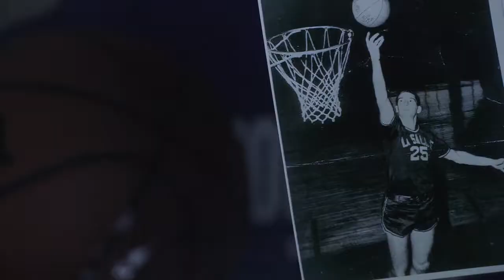Smith Foundation Film | Bill & Joan Raftery Tribute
Foundation gala tribute film written, directed and produced by Hilltop Management's award-winning writer and produced John Bacchia.